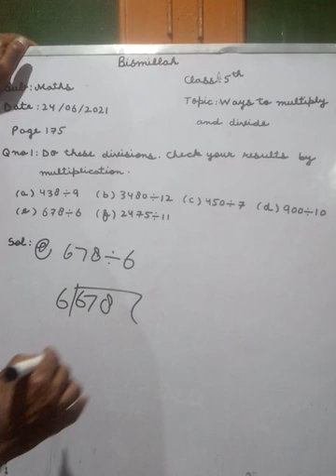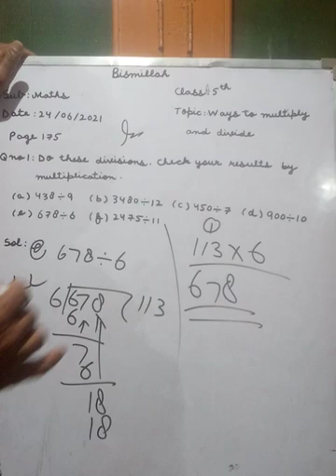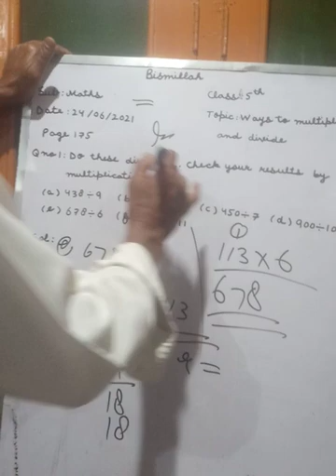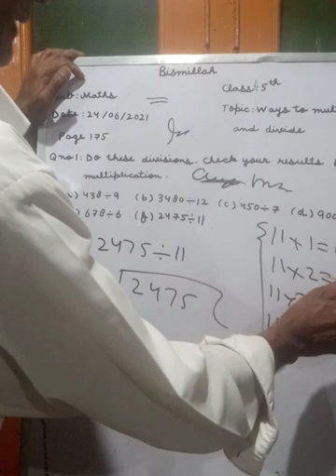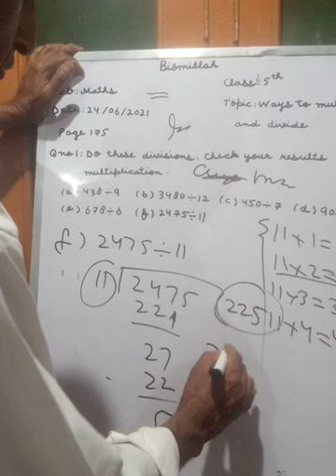Class 5th topic ways to multiply and divide by Mohammad Abdullah wani